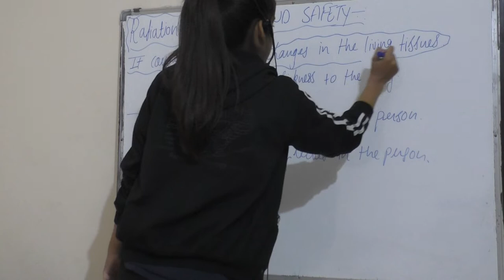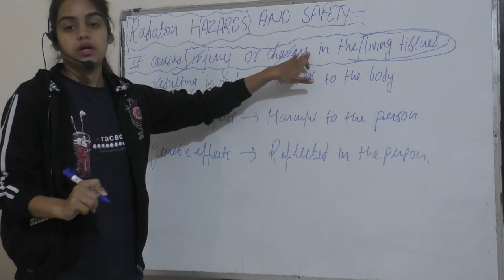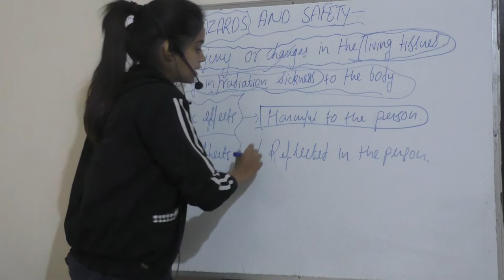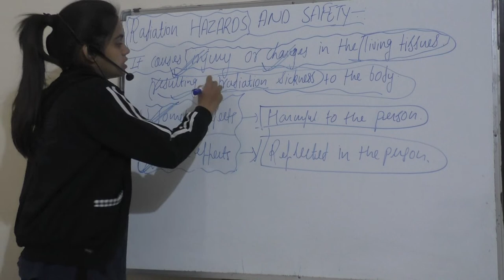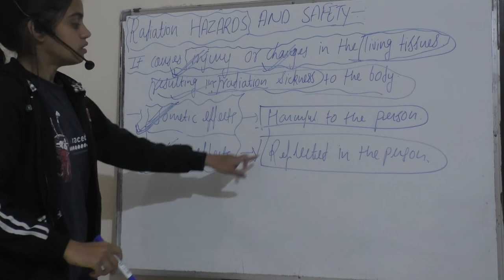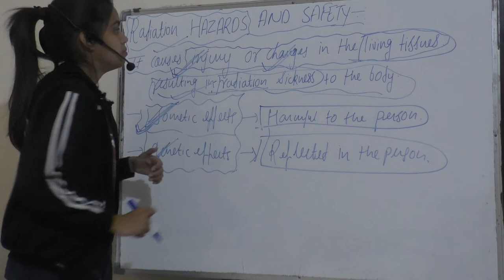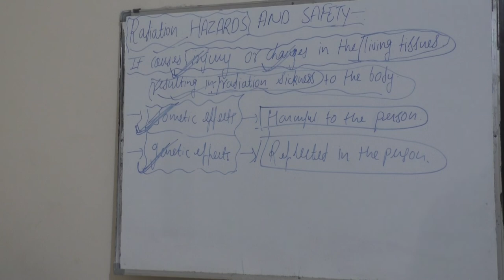Radiation Hazards & safety for BDS